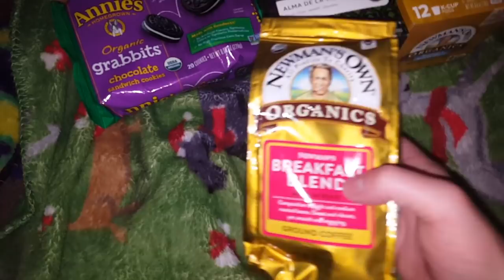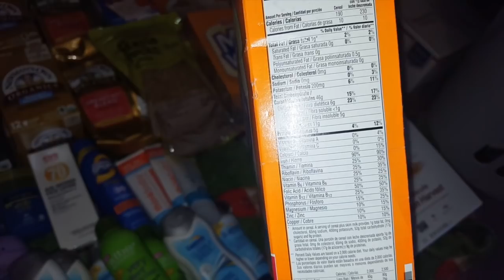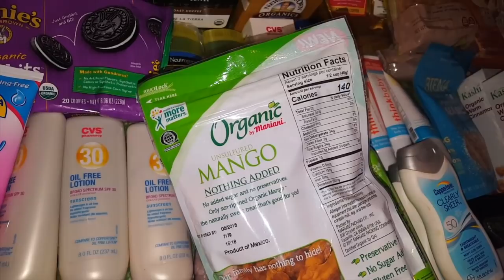JACKPOT!!! CVS Dumpster Dive - Night 341